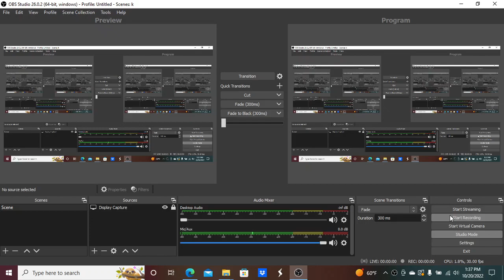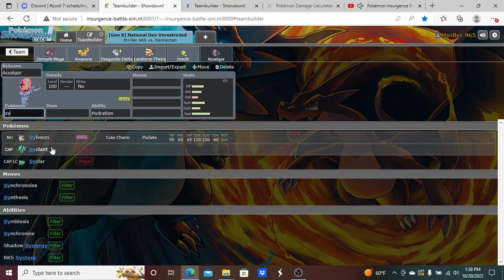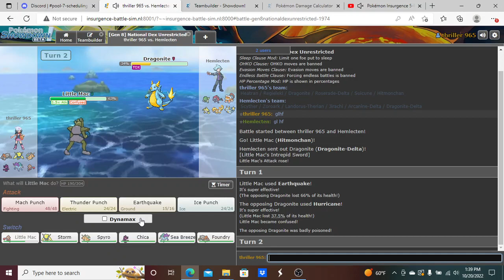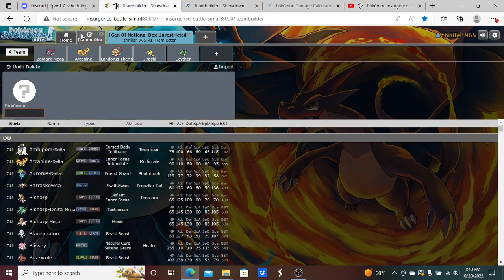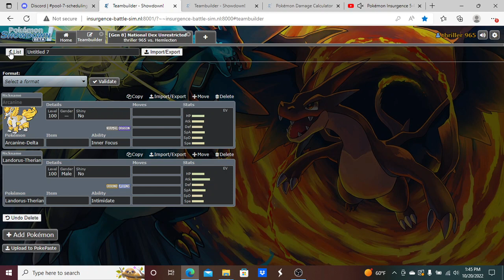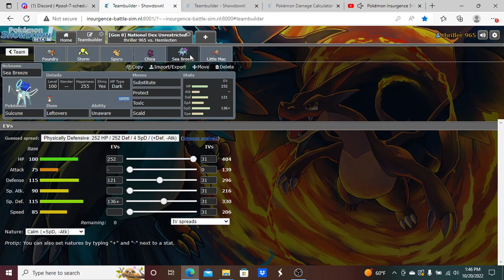AAA Insurgence Week 1 "TIME FOR SOME INSURGENCE MADNESS!"